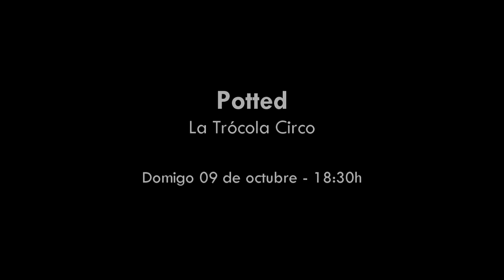POTTED | La Trócola Circo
Teatro Jovellanos de Gijón | Domingo 09 de octubre - 18:30h - CIRCO
Adultos: 12€ / Niños: 6€

El proyecto Potted parte de la premisa de la innovación artística. Los cuatro miembros de la compañía, se unen con el interés de crear un espectáculo único y original, basado en la investigación del espacio, los objetos, las estructuras y el ritmo.

La intención es poner en crisis el sentido del objeto, para llegar a su esencia, por medio de las disciplinas circenses, creando una comunicación directa con el espectador, cargada de un gran impacto visual. Esta ambiciosa y diferente propuesta, busca los puntos comunes entre la armonía escultórica y el caos, lo estático y lo dinámico, lo artificial y lo orgánico, la gravedad y la ingravidez, los límites del objeto y las personas y lo ilimitado … todo ello en el escenario en forma de espectáculo de poesía visual.

Artistas:

Guillem Fluixá, Federico Menini, Andrea Pérez y Jon Sádaba

Dirección Artística: Lucas Escobedo López

Dirección técnica acrobática: Vital Motouzka, Antonio Segura